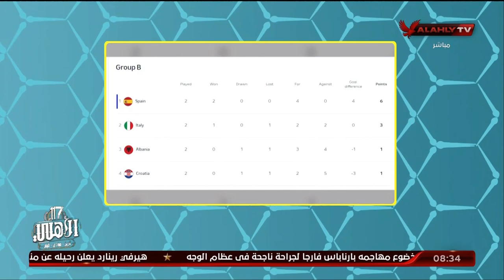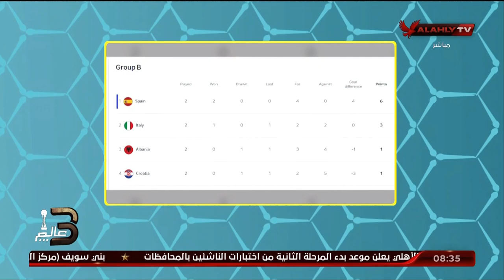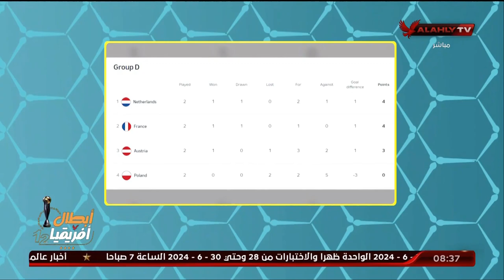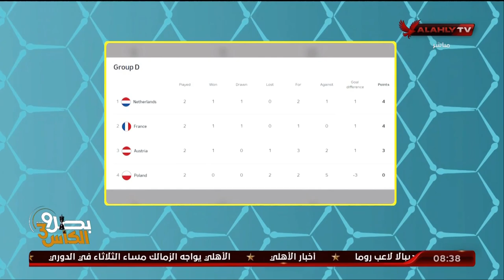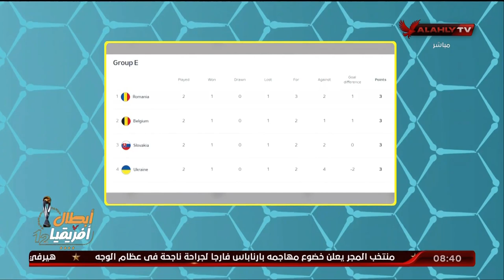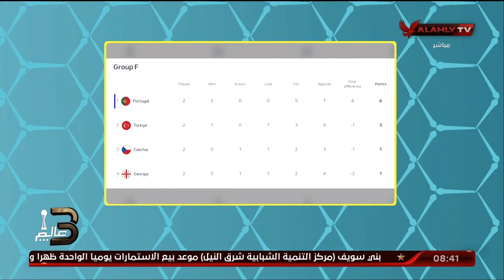ايهاب الجنيدي يستعرض موقف المنتخبات الاقرب للصعود فى بطولة اليورو 2024